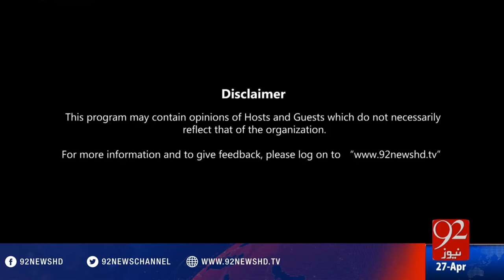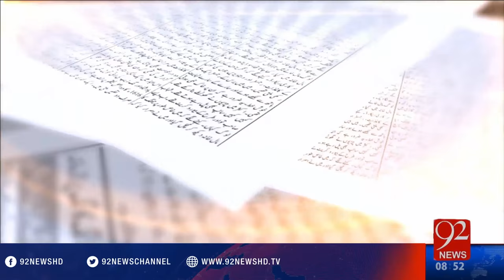Bakhabar Subh - 27-04-2016 - 92NewsHD